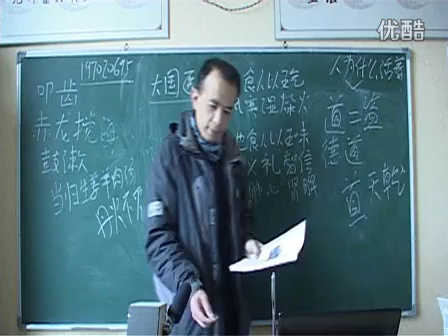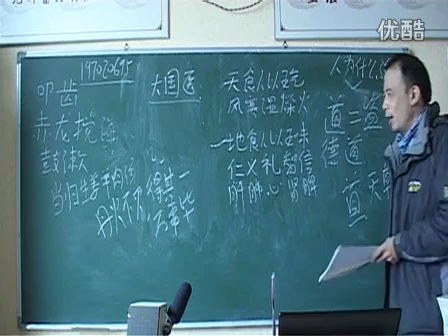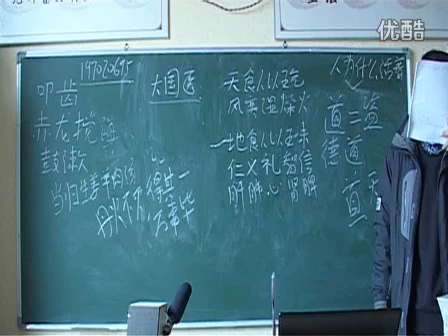2013版12天练真气运行法学中医 第十一天：元神蓄力育生机下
2013版12天练真气运行法学中医 第十一天：元神蓄力育生机下